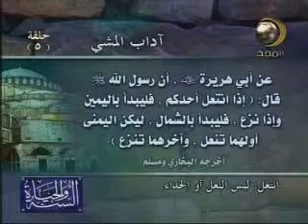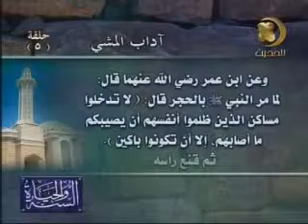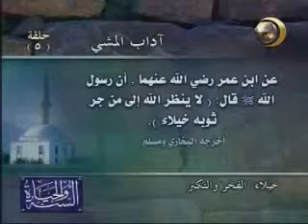05 آداب المشى والخروج